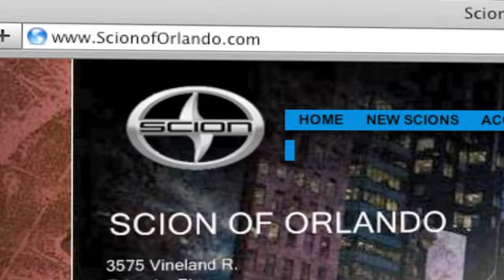Orlando, FL 32811 - Scion of Orlando Reviews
Our dealership is near Kissimmee, FL and neighboring cities. When you come to Scion of Orlando, our friendly staff will do whatever they can to make your visit exceptional. Serving Central Florida, FL and Orlando, FL you have got to come to Scion of Orlando at 3575 Vineland Road Orlando, FL 32811.